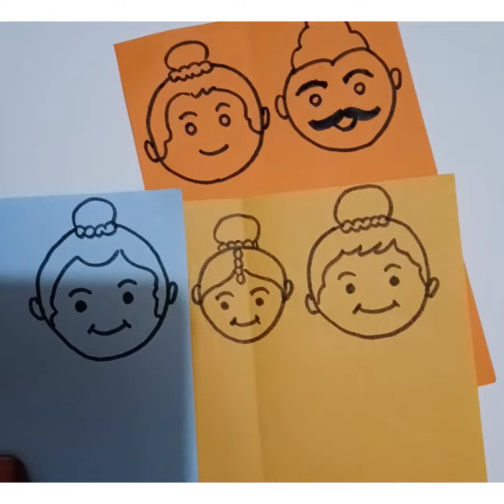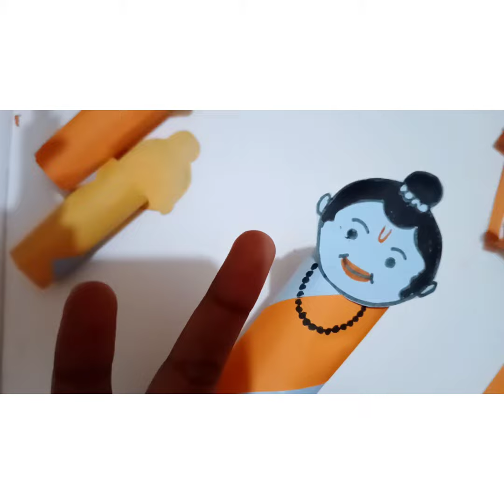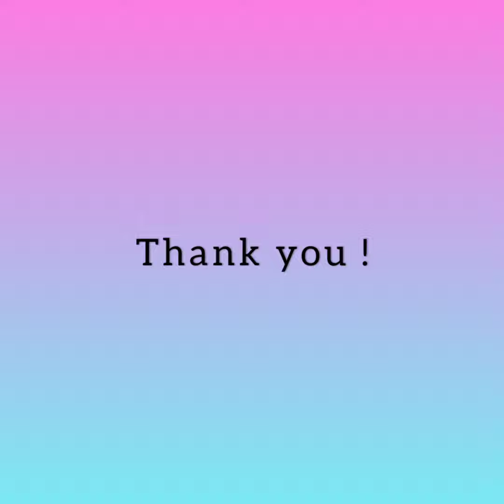Puppets Making for Primary Kids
Puppets of Ramayan Characters
Simple, easy & fun learning